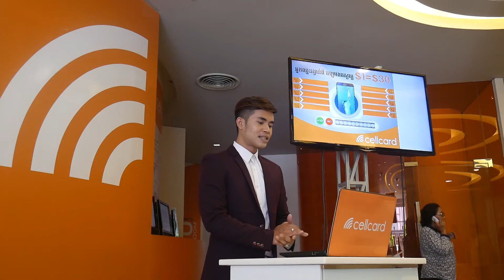ក្រុមហ៊ុន​ សែ​ល​កាត ​ប្រគល់​រង្វាន់​ជូន​ដល់​អតិថិជន​របស់​ខ្លួន​ដែល​ភ្ជាប់​គម្រោង​អស្ចារ្យ​ $1=​ $30